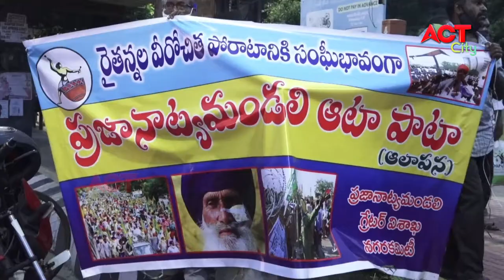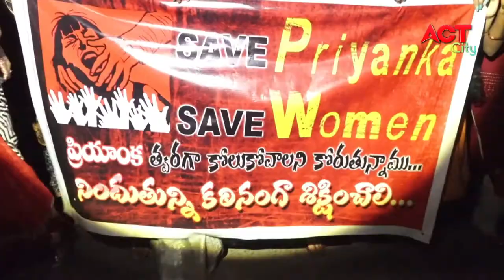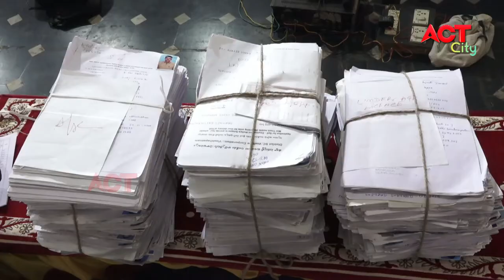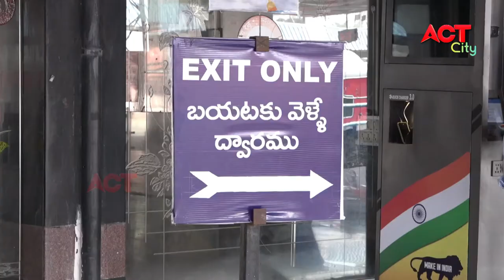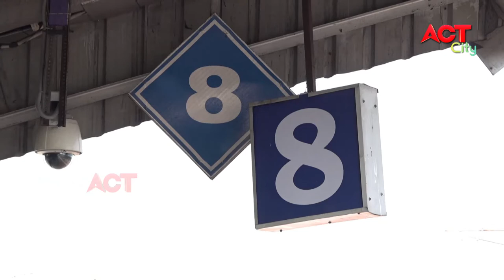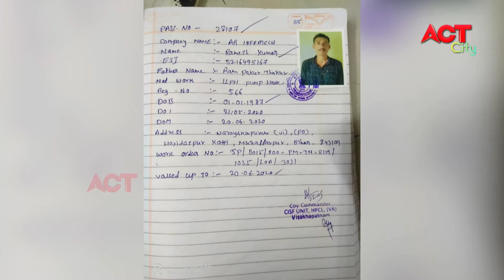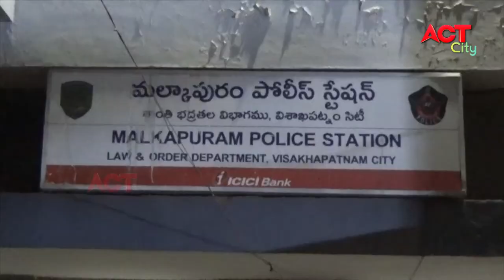MORNING ACT CITY VIZAG NEWS 04-12-2020